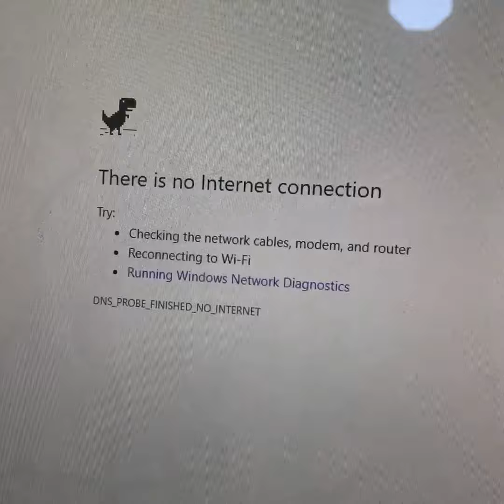GNR: Rage Day part 1